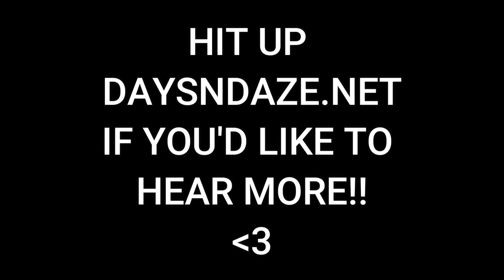Set for Bridge City Fest 2021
A prerecorded set we turned in for Bridge City Fest 2021. Thanks so much to Bridge City Sessions for havin' us!!